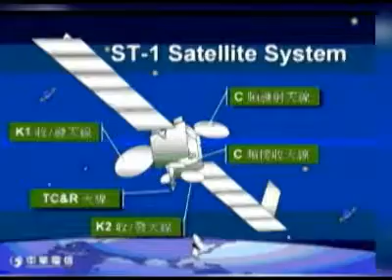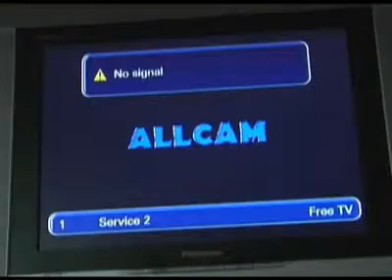NTDTV: Second Meeting Fails to Explain Satellite Blockage of NTD APTV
NTDTV's official YouTube Channel got taken down (AGAIN!) for some weird reason, so I thought it would be a good time to upload some of their noteworthy videos again and it's also to remind you guys that you can actually still find ALL their programming on their - So just cause Google is probably bowing to China again doesn't mean they are gone - go visit their website, they don't only have news on human rights in China, but have 24 hour programming with live streaming.

It's been two months since the satellite signal of NTD APTV, NTD's partner company in Taiwan, was blocked. But little progress has been made by satellite owner Chunghwa Telecom Co in finding the source of the interference.
On Wednesday, Taiwans regulatory National Communications Committee—or NCC—held a second meeting to investigate the cause of the satellite signal blockage.

From September 17 to October 2 this year, NTDTVs ST-1 satellite signal over Taiwan and southern China was blocked. At first, the signal was blocked for a few hours a day, and then for the entire day on October 1, on the 60th anniversary of the Chinese communist revolution.

Last month, NTDTV presented evidence that a suspicious channel was found on the ST-1 satellite. The signal, identified as CHT, or "China Home Theatre" was detected by APTV technicians on September 23rd and 28th after NTDs signal was blocked.

NCC had asked Chunghwa Telecom Co--owners of the St-1 satellite--to explain the CHT channel. But the spokesperson for APTV says Chunghwa has yet to provide documentation on their findings.

[Zhu Wanqi, Spokesperson for NTD APTV]:
Until now, although NCC has asked Chunghwa Telecom to explain exactly what China Home Theatre is—it was the interference signal that we found on the ST-1 satellite, and we have the parameters and the name of the Channel—but today, Chunghwa Telecom did not provide any documentation to explain.

Zhu says although Chunghwa has full control of the ST-1 satellite, it hasnt been able to explain the relationship between the CHT signal and itself.

Although CHT seemed to point towards Chunghwa Telecom, they havent provided any explanation to show that it is not involved. So today, the NCC, scholars and other experts have all criticized Chunghwa Telecom about this.

Qiu Wenfu, Deputy Commissioner of Chunghwa Telecoms Satellite Department, says more time is needed to clarify the issue.

[Qiu Wenfu, Deputy Commissioner of Chunghwa Telecoms Satellite Department]:
We have discussed this issue, but in fact we still have not clarified the issues. So next time, when we undertake actual technical discussions, we will clarify the problem.

The NCC says it will call a third meeting to compare data provided by Chunghwa Telecom and NTDTV.